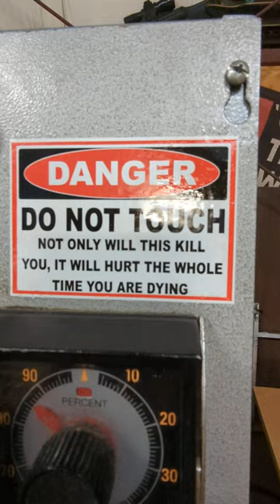Belovac vacuum forming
Vacuum forming a part on the Belovac. .060 ABS plastic heat time was about 1 minute.